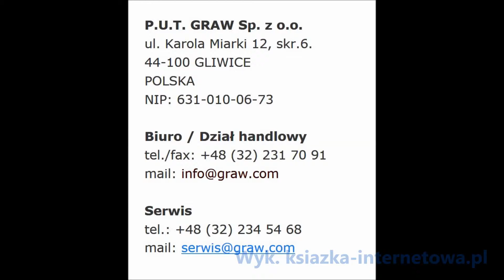Graw Sp. z o.o.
Firma Graw Sp. z o.o.  Gliwice

Lasery liniowe pozwalają na wytyczanie precyzyjnych, dobrze widzialnych linii, co podnosi komfort pracy, zwiększając jej dokładność i efektywność. Są to podstawowe przesłanki dla utrzymania wysokiej jakości produktów przy jednoczesnym zmniejszeniu strat materiału na odpady. Lasery liniowe są powszechnie stosowane w przemyśle drzewnym, stolarstwie, kamieniarstwie, przemyśle ciężkim, w zakładach mięsnych, w zakładach przemysłu odzieżowego, jak również w medycynie.

ks-i.pl